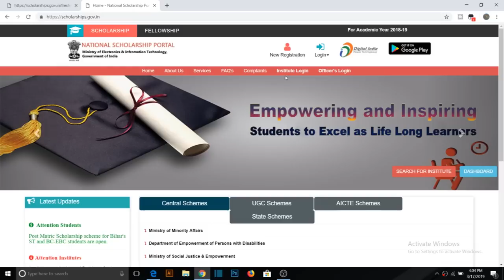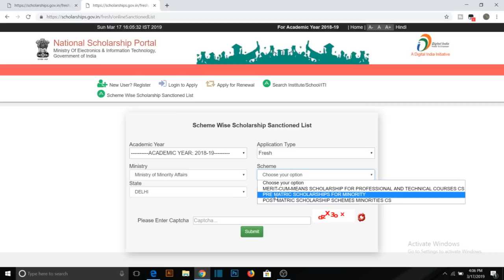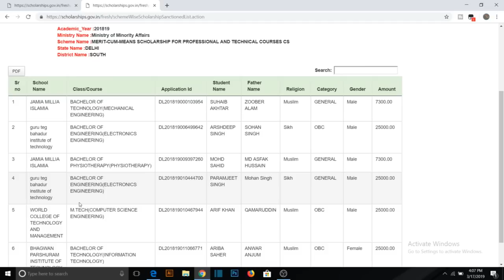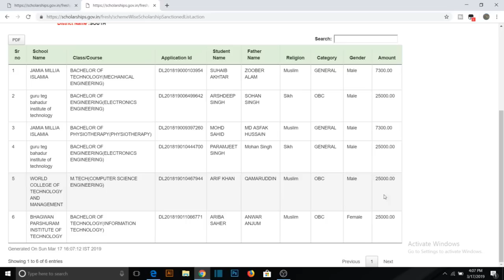NSP Second Merit List Generated || How To Check Name In Merit List || NSP 2ND Merit